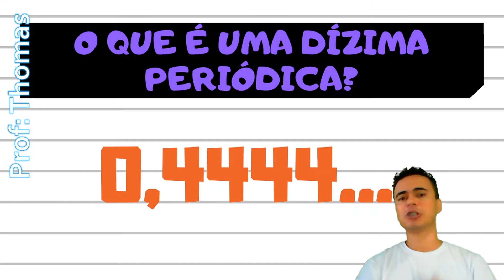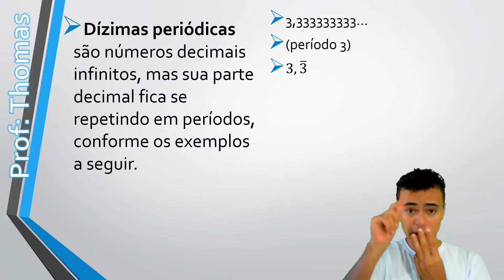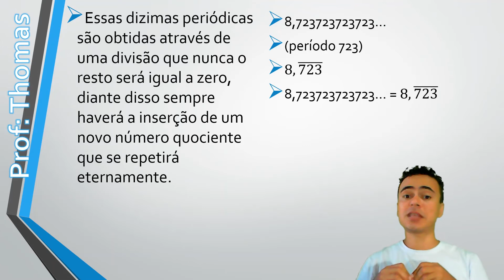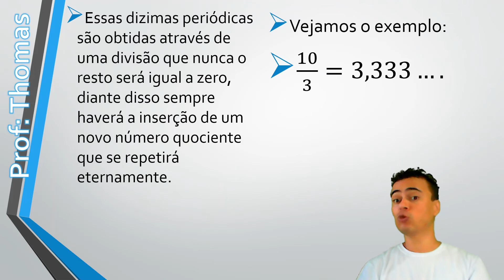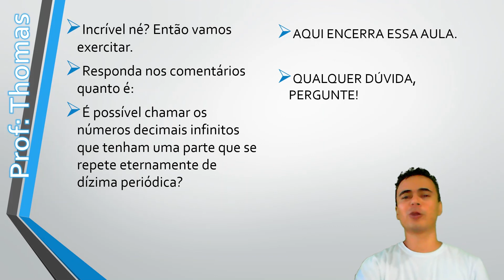O QUE É UMA DÍZIMA PERIÓDICA? Matemática (EF08MA05)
Descubra o mistério da dízima periódica da matemática.
Habilidade da BNCC: EF08MA05